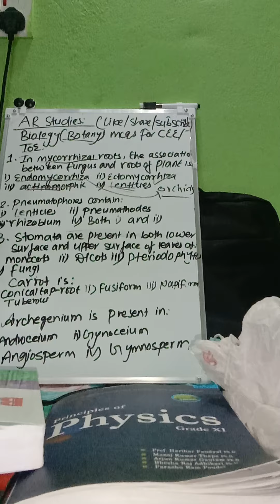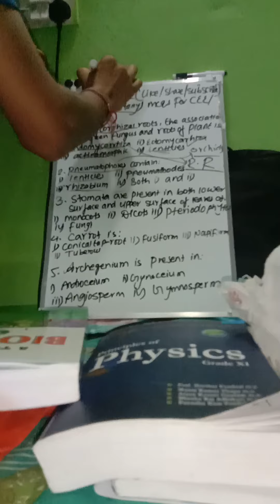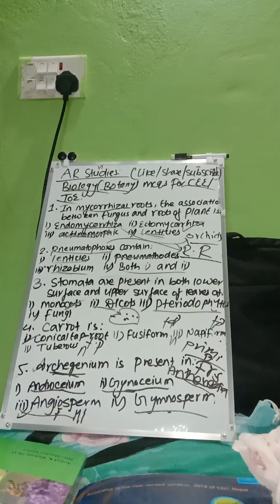GRADE XI MCQS FOR MBBS ENTRANY( CEE)